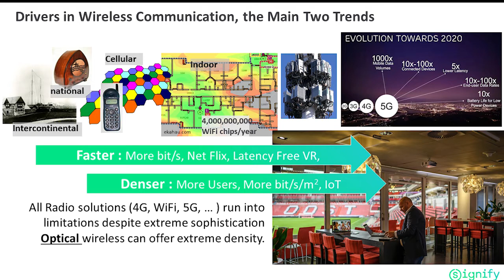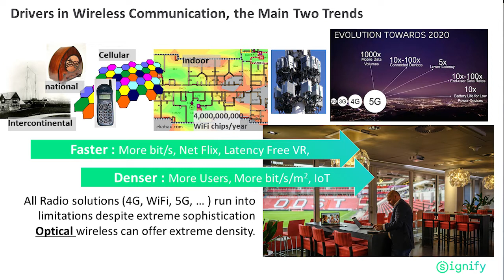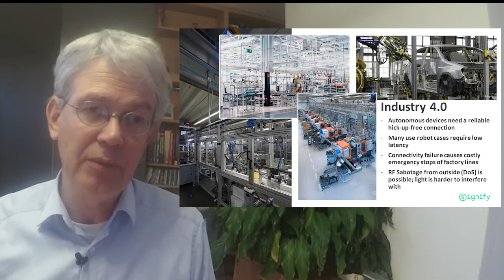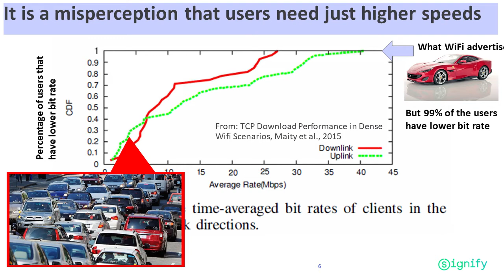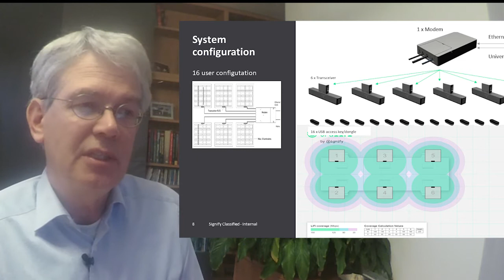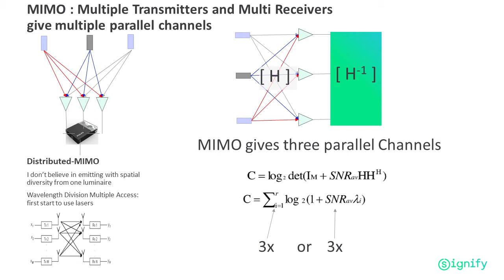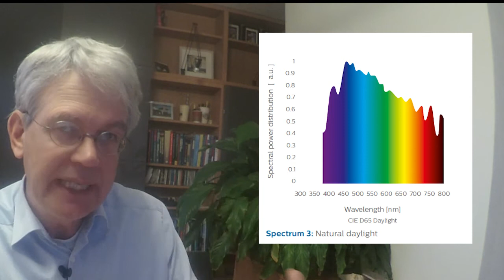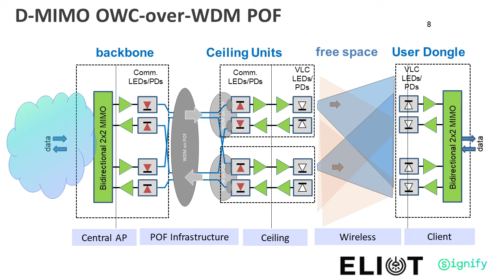Optical Wireless Communication even when you block the Light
Inspired by the presentation at Globecom 2020, Jean-Paul Linnartz explains how and why in the ELIoT project MIMO-technology is used to further enhance the reliability of wireless links via light.